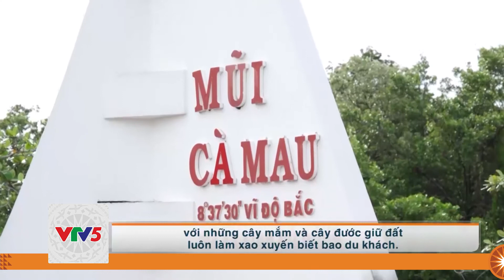[TIẾNG CƠ HO] RAMAR MŨI CÀ MAU | VTV5